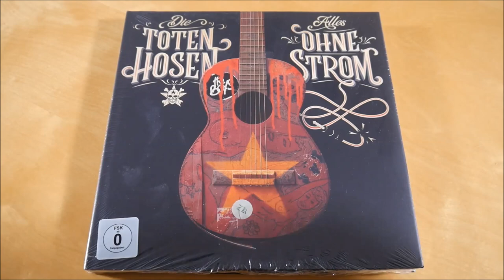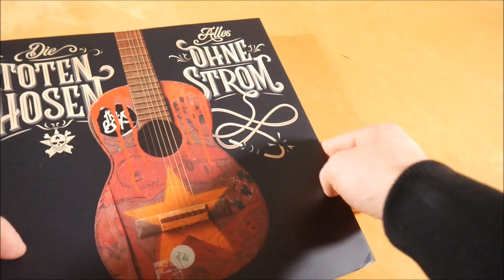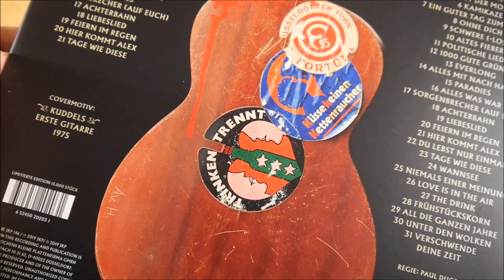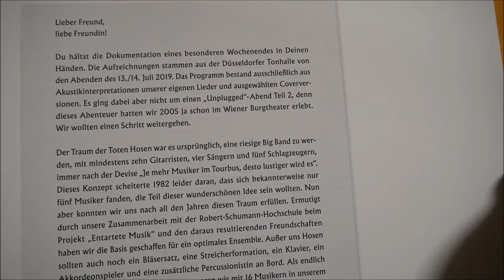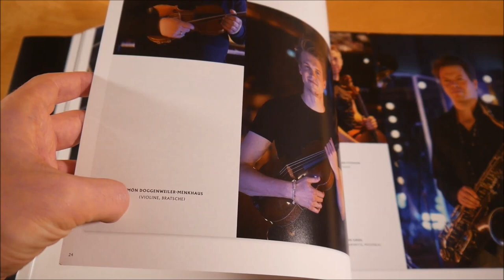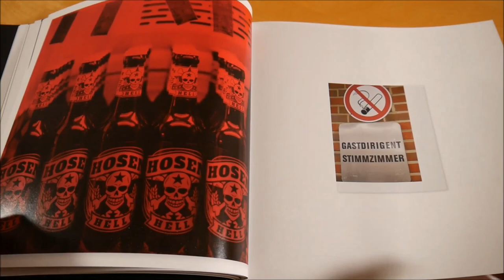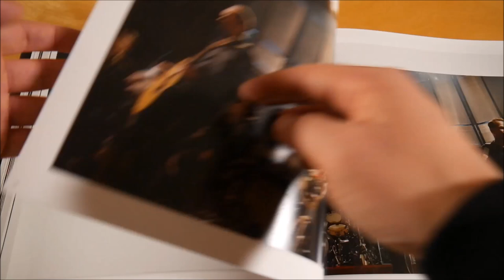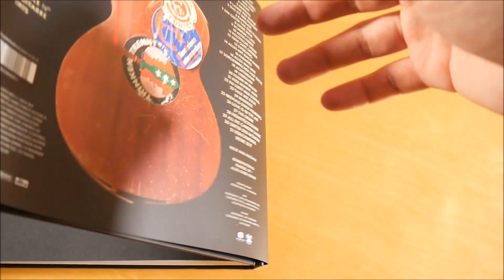Die Toten Hosen - Alles ohne Strom Earbook Unboxing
In diesem Video zeige ich euch das Alles ohne Strom Earbook von Die Toten Hosen.
► Hier könnt ihr das Album kaufen:
Weitere Musik von Die Toten Hosen

► ALBUM INFOS
Die Toten Hosen - Alles ohne Strom
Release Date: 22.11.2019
Kaufpreis: 38,99 €

Alles ohne Strom Earbook Inhalt:
- Album
- DVD
- Bluray

Alles ohne Strom Tracklist:
01. Entschuldigung, es tut uns leid! (Ohne Strom)
02. Strom (Ohne Strom)
03. Urknall (Ohne Strom)
04. Laune der Natur (Ohne Strom)
05. Das ist der Moment (Ohne Strom)
06. Kamikaze (Ohne Strom)
07. Ein guter zum Fliegen (Ohne Strom)
08. Ohne Dich (Ohne Strom)
09. Schwere (-los) (Ohne Strom)
10. Altes Fieber (Ohne Strom)
11. Politische Lieder (Ohne Strom)
12. 1000 gute Gründe (Ohne Strom)
13. Everlong (Ohne Strom)
14. Alles mit nach Hause (Ohne Strom)
15. Paradies (Ohne Strom)
16. Sorgenbrecher (Auf Euch) (Ohne Strom)
17. Achterbahn (Ohne Strom)
18. Liebeslied (Ohne Strom)
19. Feiern im Regen (Ohne Strom)
20. Hier kommt Alex (Ohne Strom)
21. Tage wie diese (Ohne Strom)

Alles ohne Strom Info:
Das Album von Die Toten Hosen erschien am 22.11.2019 über Jochens Kleine Plattenfirma.